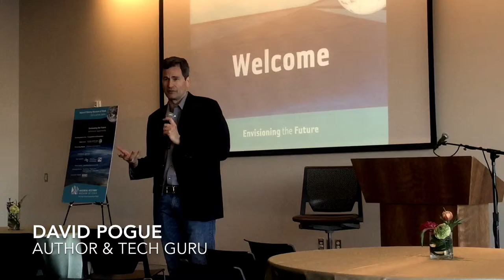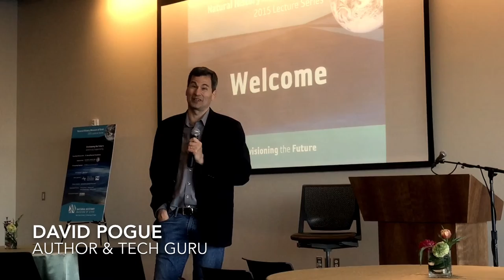David Pogue talks privacy in the world of big data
Best-selling author and tech guru David Pogue talks about why he's not worried about privacy concerns in the world of big data during his visit to the University of Utah.